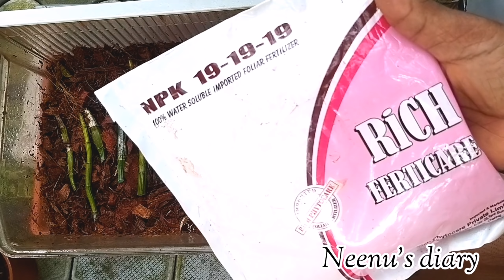BEST ORCHID FERTILIZER Malayalam |Orchid fertilizer for fast growth|chemical fertilizers orchid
This this video we have shown best orchid fertizers for fast growth|chemical fertilizer for orchid|Orchid fertilizer appilication|dilution|